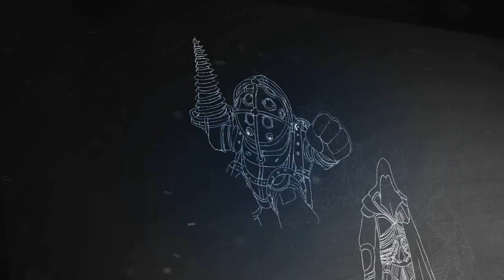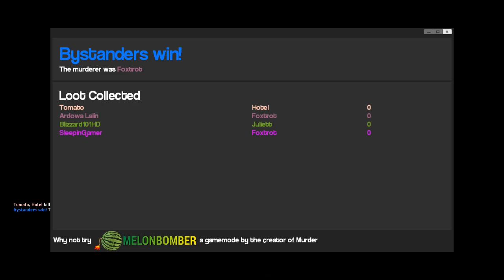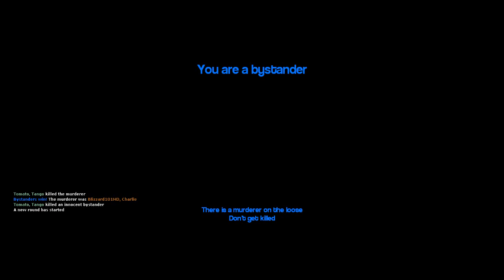Garry's Mod: Murder w/ Ardy & Friends | Part 1: The Shark